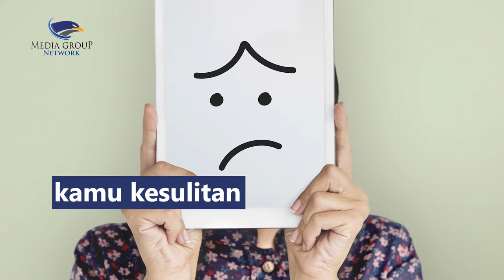Terjebak Friendzone, Begini Cara Mengatasinya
Memiliki sahabat lawan jenis memang akan rentan mempunyai perasaan yang spesial. Jika kamu sedang berada dalam zona pertemanan yang bikin kesulitan. Begini cara mengatasinya, simak yuk!
1. Kurangi dan hentikan kedekatan yang terlalu intim
2. Bersikap tidak peduli
3. Fokus pada kegiatan yang lebih produktif agar teralihkan
4. Tanamkan di pikiran bahwa kalian hanyalah berteman